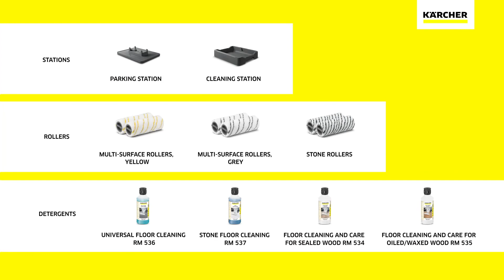Karcher FC7 Cordless Floor Cleaner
The Karcher FC7 Cordless floor cleaner collects both dry and wet everyday dirt in a single step. Its four-roller technology with counter rotation enables fast and effective cleaning with high dirt removal while smoothly gliding across floors. Even hair is picked up without any problems thanks to the hair filter. The hassle of dragging a bucket around is a thing of the past, as the floor cleaner has both a freshwater tank and a waste water tank. There is also no longer any contact with dirt, as the rollers are constantly wet with fresh water and the dirty water ends up directly in the waste water tank. The water volume and speed of rotation of the rollers can be adjusted in two cleaning modes to match the floor. There is also a boost function to combat stubborn dirt. The battery run time is 45 minutes, enough to clean an area of around 135 m². The device is suitable for all hard floors (tiles, parquet, laminate, PVC, vinyl).